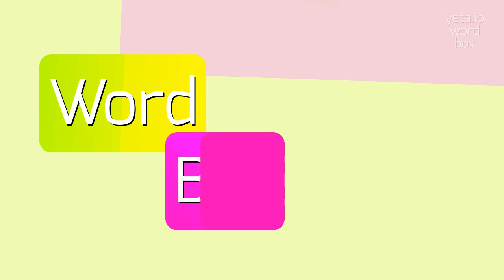How to say "photoflood"! (High Quality Voices)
Watch in this video how to say and pronounce "photoflood"!